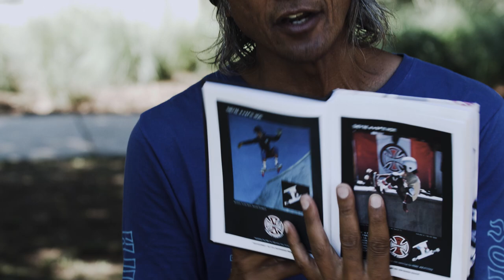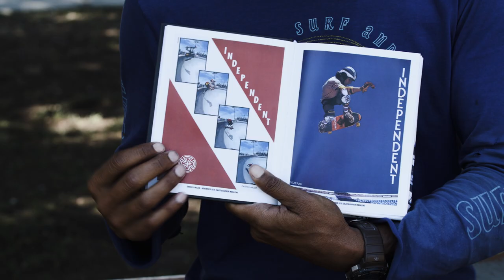Pat Ngoho Grooves Deep Into The Axle | MY INDYS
All Indy Trucks are unique to each individual who puts them on a board, and nothing beats Grinding 'em Down to the axle... Dig in with Pat Ngoho in this Installment of "My Indys," as he talks 149's grooves deep into the axle.

Ride Independent Trucks!